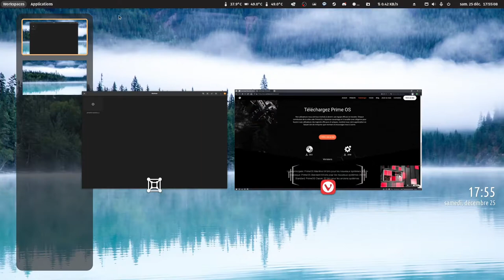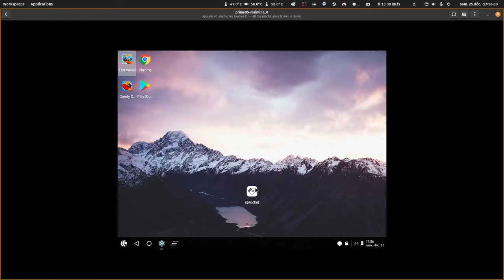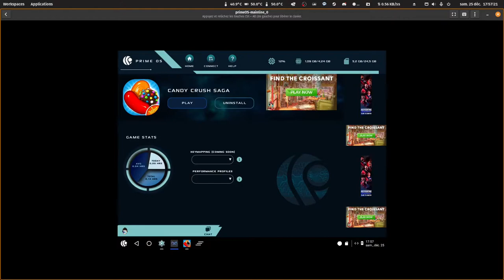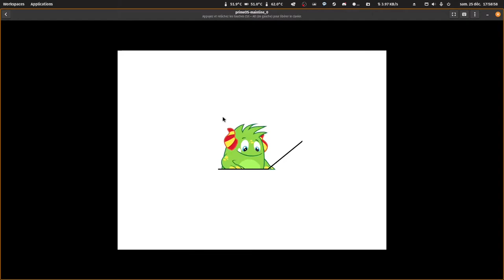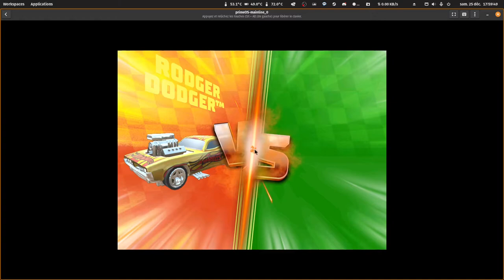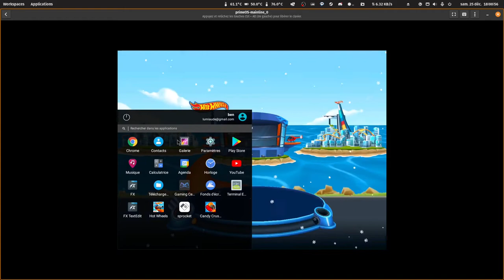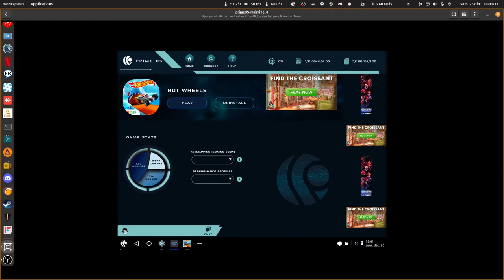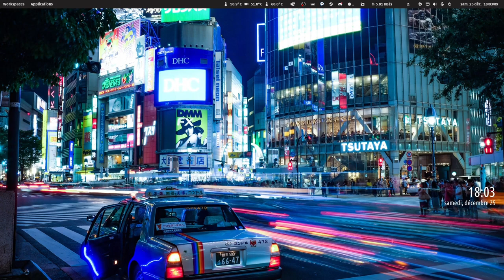Les Aplications Android Sous Linux ?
Bonjour a tous pour faire suite a notre dernier podcast sur le sujet de LinuxFX avec son application qui fait fonctionnait les applications Android. J’ai trouvé le programme qui réalise le miracle. Plus besoin de passer sous Windows 11 lol.

a une prochaine